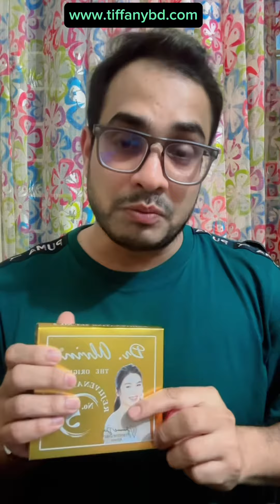প্রোডাক্টের পরিমাণ ঠিক রাখা কেনো জরুরি ? | skincare | Cream Quantity | Authentic Brand | Dr. Alvin